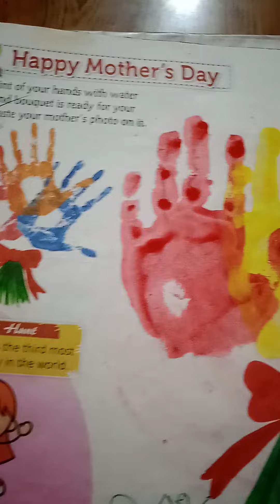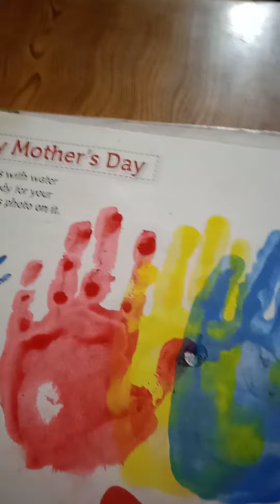Class Lkg subject Drawing